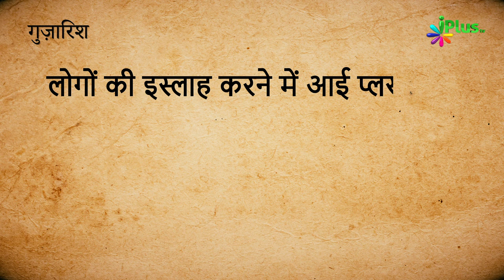Qurbani Makrooh Karne Wale Janwar Mein Aeb | Qurbani Ke Masail Ep 15 | Sk Dr. Muhammad Naseem Madani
Qurbani Makrooh Karne Wale Janwar Mein Aeb | Qurbani Ke Masail Ep 15 | Shaikh Dr. Muhammad Naseem Madani & Shaikh Sarfaraz Faizi | iPlus TV